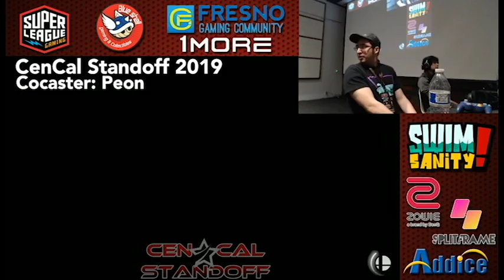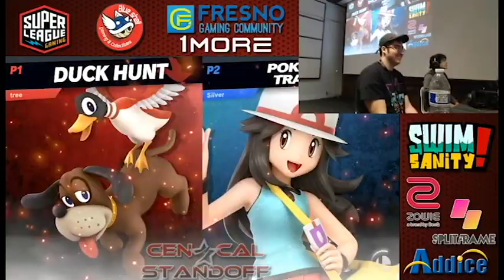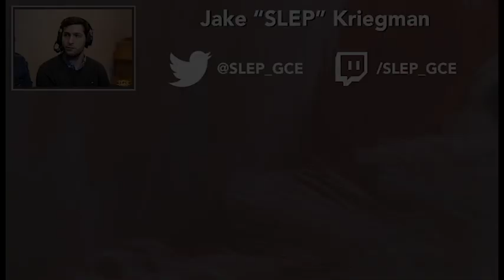SLEP's Commentary Reel